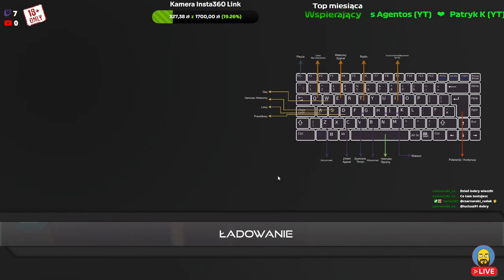P(t)asi czy nie P(t)asi? - Taxi Simulation in City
"Ptasi czy nie ptasi" - to seria, w której sprawdzam gry, w które jeszcze nie grałem, czyli taki Hit czy Kit.

Eksploruj miasto, zabieraj pasażerów w ekscytującej grze zręcznościowo-symulatorowej Taxi! Dołącz do Taxi Simulatır In City z różnorodnymi opcjami pojazdów, ponad 50 misjami, zabawnymi torami kaskaderskimi i swobodną wędrówką.

*** REGULAMIN KANAŁU ***
1. Przestrzegaj netykiety
2. Zabrania się pisania wyłącznie wielkimi literami (CapsLock)
3. Używaj maksymalnie 3 emotikonki
4. Trolling oraz spamowanie jest zabronione.
5. Nie udawaj kogoś, kim nie jesteś. Podszywanie się pod graczy oraz innych użytkowników będzie skutkować banem.
6. Nagminne popełnianie błędów ortograficznych będzie skutkowało timeoutem, a następnie wyrzuceniem.
7. Zabronione jest reklamowanie jakichkolwiek serwerów/kanałów/społeczności/ofert handlowych (YT, Twitch, Discord, strony www, fanpage na FB, itp.) bez zgody właściciela kanału.
8. Nie obrażaj, nie wyzywaj innych uczestników live, nie nadużywaj pingowania innych osób.
9. W przypadku wątpliwości co do działań administracji, ostateczne zdanie ma właściciel kanału.
10. Nieznajomość regulaminu nie zwalnia z jego przestrzegania.

Mój sprzęt:
Karta graficzna: NVIDIA GeForce RTX 3060 Ti
Procesor: 12th Gen Intel(R) Core(TM) i5-12600KF
Pamięć: 32 GB RAM (użyteczne 31.85 GB RAM)